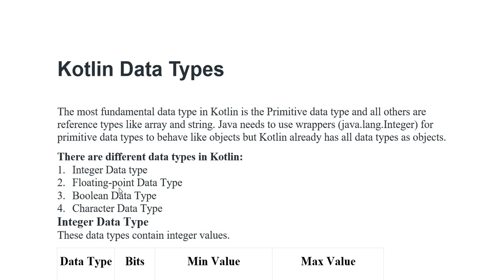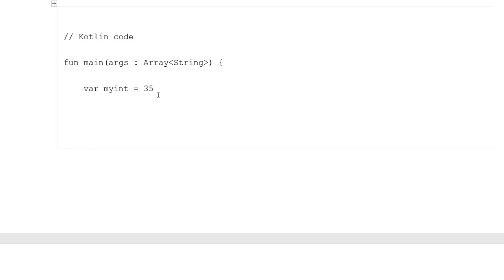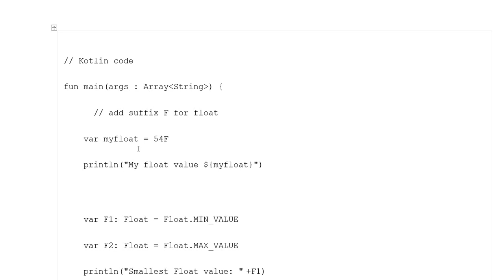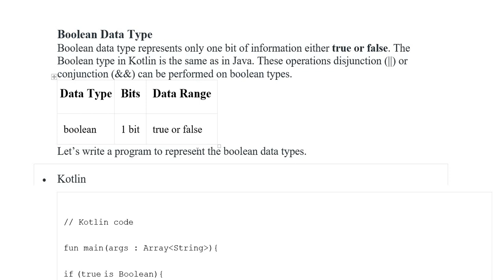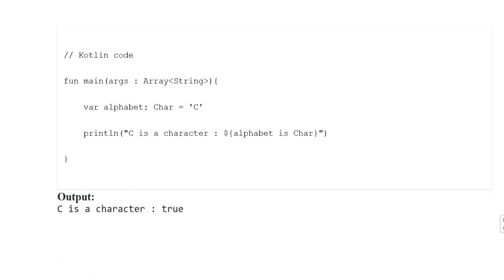Kotlin | Data Types